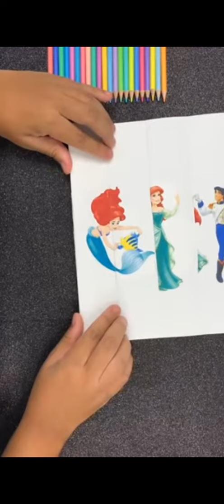Who is it?